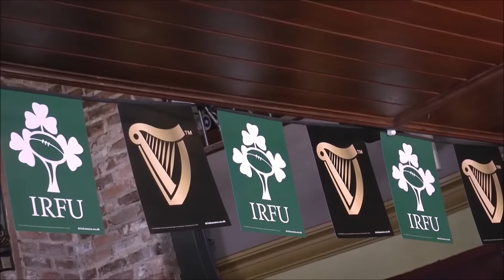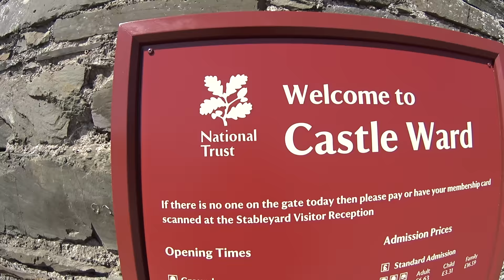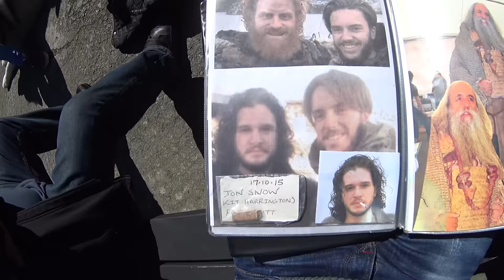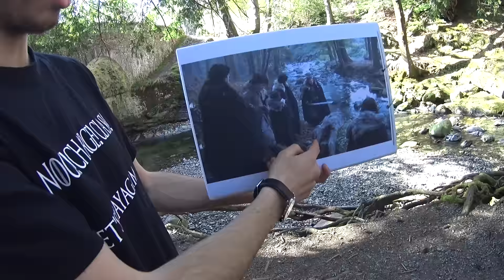DWDL on tour: Auf den Spuren von „Game of Thrones“ in Nordirland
Westeros liegt näher als man denkt: Zum Start der 6. Staffel von „Game of Thrones“ ist unser Praktikant Kevin Hennings nach Nordirland geflogen, um dort mit Fans der Serie auf eine Tour der Dreh-Locations zu gehen.

HBO wird ab dem 24. April 2016 jeden Sonntag um 21 Uhr (EST) jeweils eine der zehn neuen Folge ausstrahlen, selbiges geschieht einen Tag später in Deutschland auf Sky.

Das Copyright für gezeigte Ausschnitte von "Game of Thrones" sowie für die Musik liegt vollständig bei HBO.

Songs:
Game of Thrones - Ramin Djawadi – Main Theme
Game of Thrones - Ramin Djawadi – The Kings Arrival